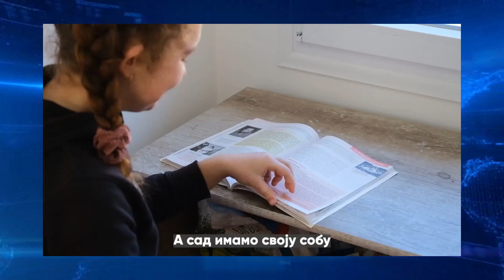IZ DANA U DAN Humana Tv plus Lapovo 23 01 2024